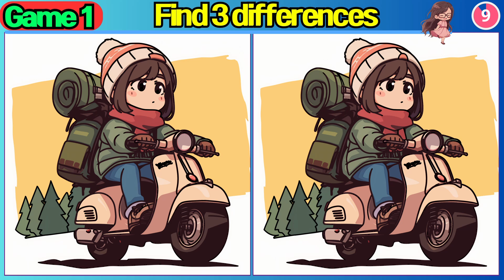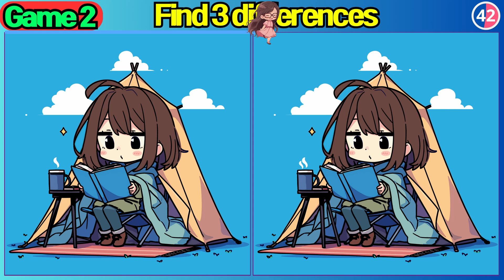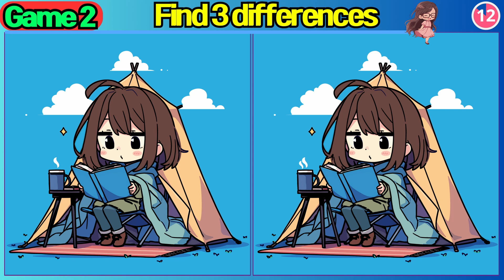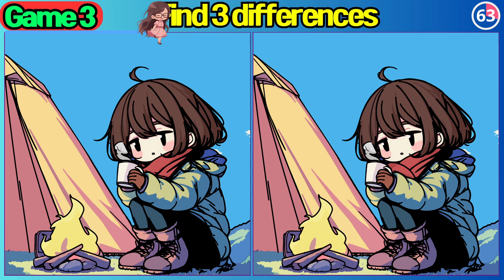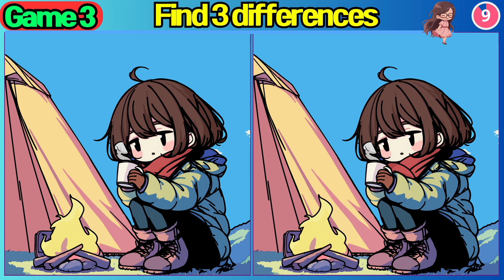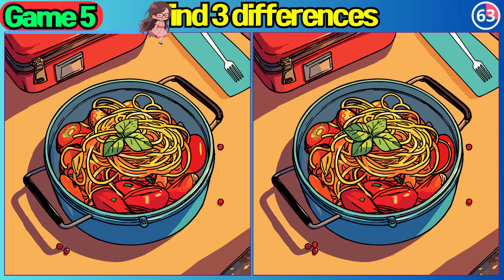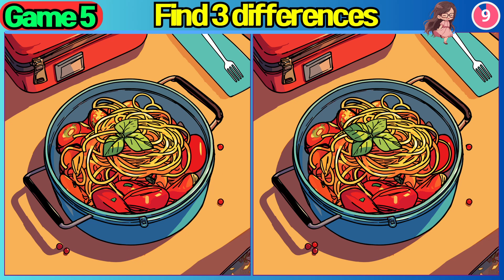【Find the Difference】 Can You Find The Difference?